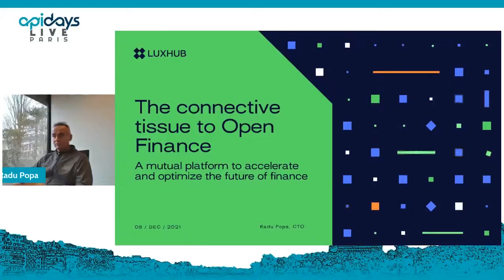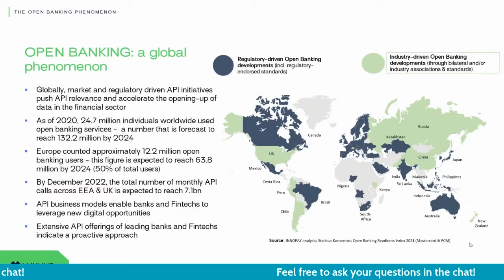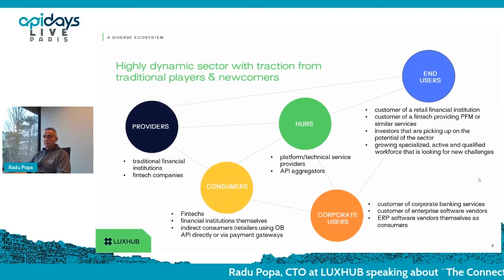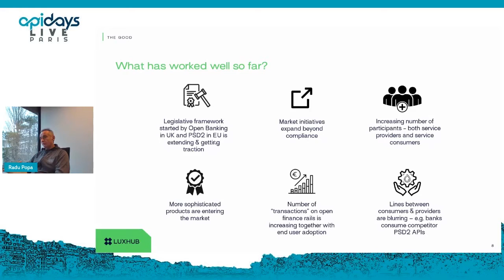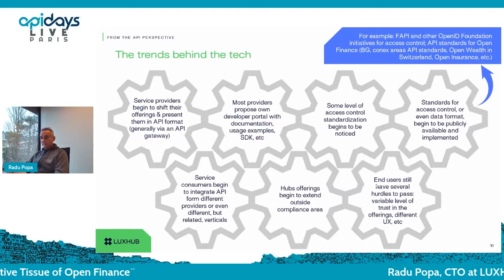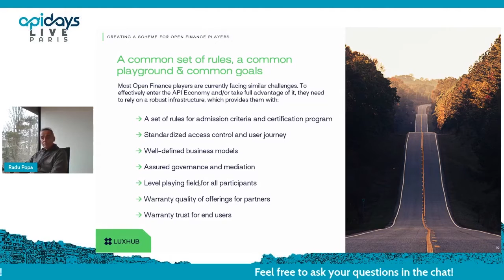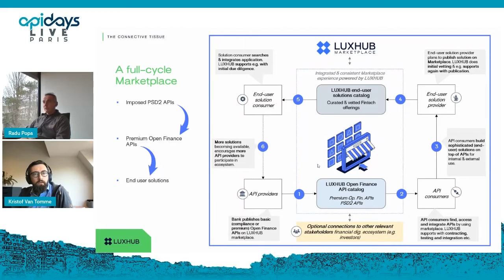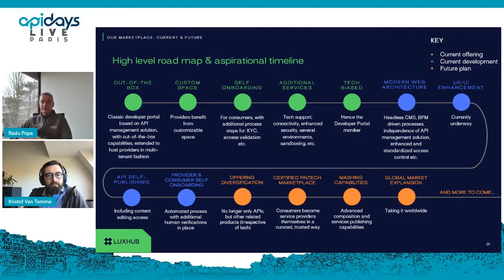Apidays LIVE Paris 2021 - The Connective Tissue of Open Finance by Radu Popa,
The Connective Tissue of Open Finance
Radu Popa, CTO at LUXHUB